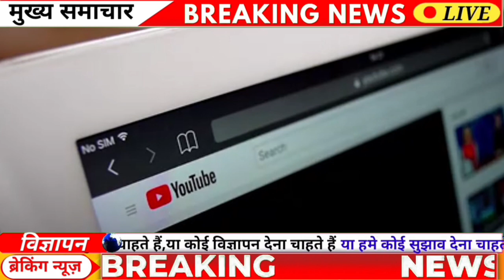7 October News || भारत सरकार ने यूट्यूब,टेलीग्राम और अन्य सोशल मीडिया प्लेटफार्म को भेजा नोटिस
7 October News headlines || भारत सरकार ने यूट्यूब,टेलीग्राम और अन्य सोशल मीडिया प्लेटफार्म को भेजा नोटिस